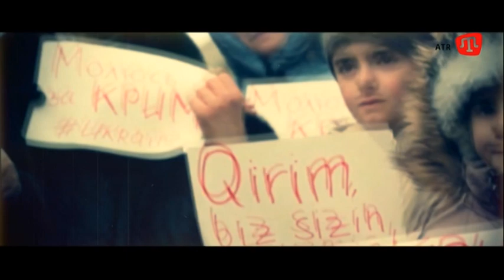Мы крымчане-НАС КИНУЛИ!!